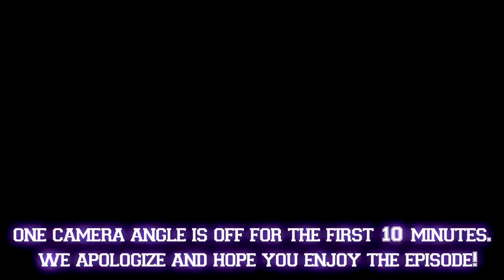CHEATING ON YOUR PARTNER + MELINA’S SECRET TO BLOWING UP ON TIK TOK? | Talk That Talk Ep. 15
Welcome back to another episode of Talk That Talk Podcast!